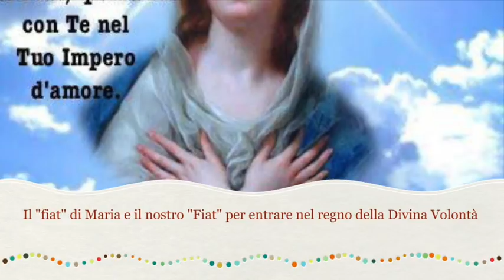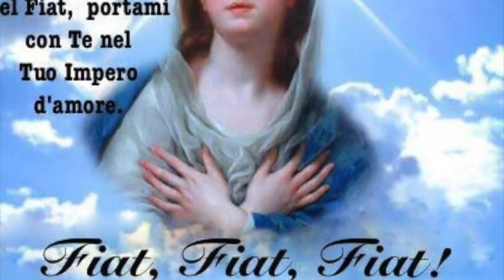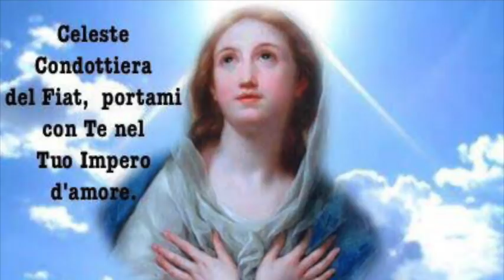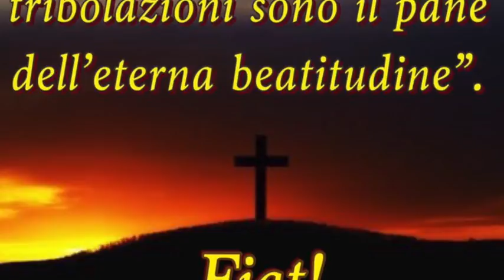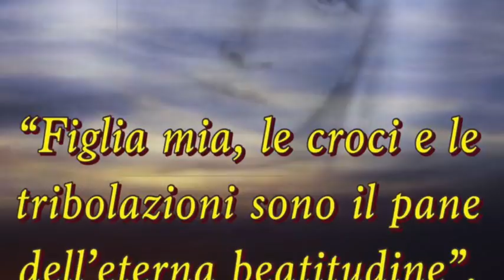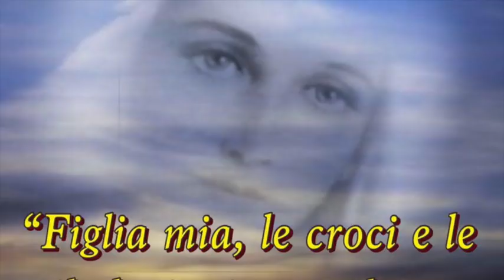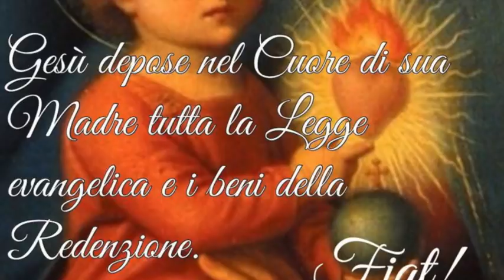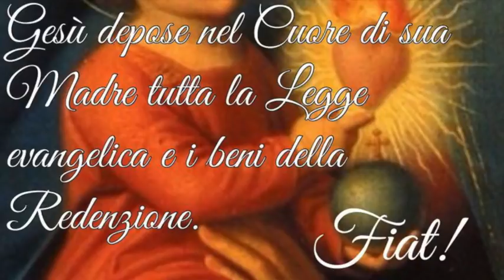Il "fiat" di Maria e il nostro "Fiat" per entrare nel regno della Divina Volontà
La Divina Volontà è il principio e il fine dell'uomo. L'Immacolata Vergine fu lo strumento per l'incarnazione e la redenzione. Luisa fu scelta, come figlia di Adamo, per essere la prima a ricevere il Dono della Divina Volontà e permetterne a tutti, per suo tramite, la sua conoscenza. Felicità terrestre, oltre che celeste, attende chi accoglie il dono e fa quel che si deve fare perchè la Divina Volontà regni nell'anima. Il "Fiat" di Maria e il "Fiat" delle creature. (Volume 19, 6 e 15 Giugno 1926). Meditazione mariana del sabato, Sabato 16 Giugno 2018